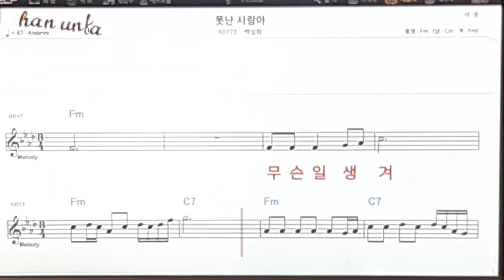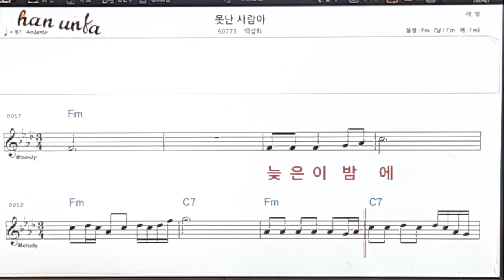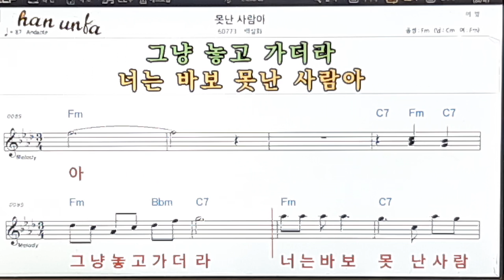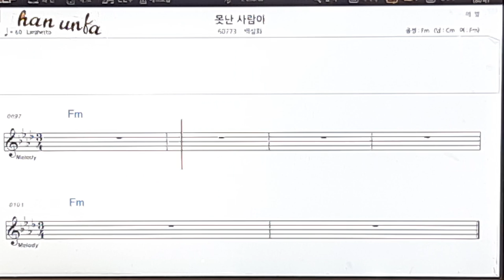명사십리/백설희👍노래 반주, 코드 악보,가라오케💋Karaoke*Sheet Music*Chord*MR